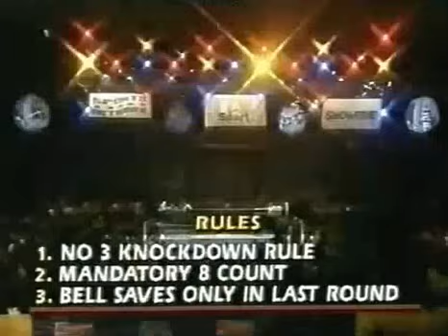Nigel Benn vs Juan Carlos Gimenez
9/10/94. 'The Dark Destroyer' Nigel Benn vs Juan Carlos Gimenez for Benn's WBC super middleweight title.